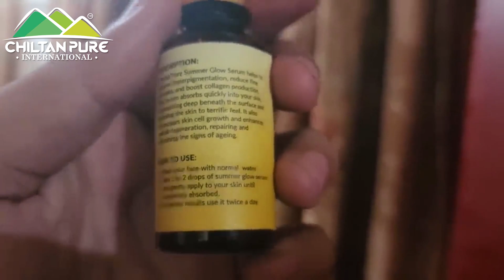Glow Up Your Summer Vibes with Summer Glow Serum | Sun-Kissed Perfection🌞 | ChiltanPure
all About Natural & Pure Products